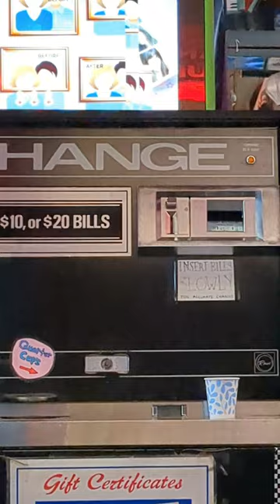Will a FAKE $100 BILL Work On a Change Machine?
Will a FAKE $100 BILL Work On a Change Machine?  []  ClawSinger

Today I went to an arcade to see if a fake $100 bill would work on a change machine.  I did some research, and the way dollar bill acceptors detect fake bills is by using scanners and magnetic readers.

MERCH IS OUT!  COP SOME HERE!